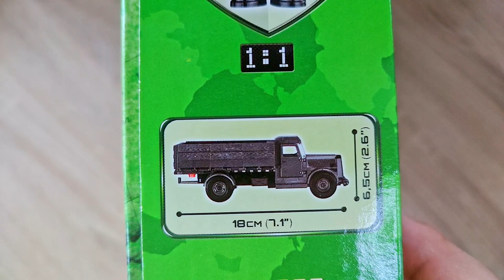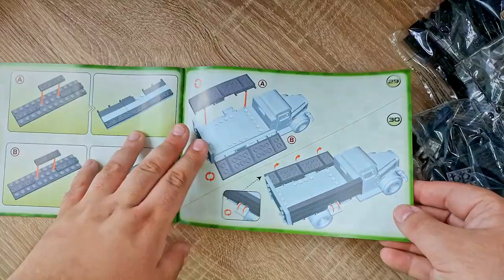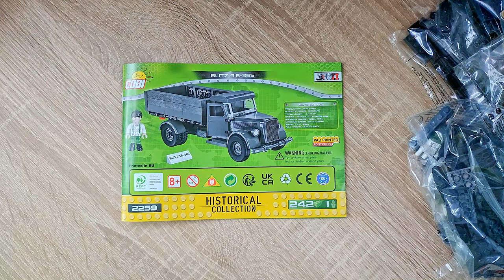Benötige ich jetzt auch schon bei COBI das "Erwartungshaltungsmanagement"..? COBI 2259 Blitz 3,6-36S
Hallo liebe Freunde der gepflegten Klemmbaustein Baukunst. In diesem Video geht es um ein Set von Cobi! Was kann der Klemmbaustein Opel Blitz? Welche Steinequalität erwartet uns?! Viel Spaß dabei :).